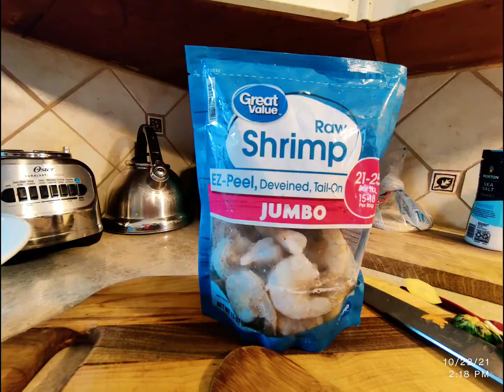Caldo De Camarones